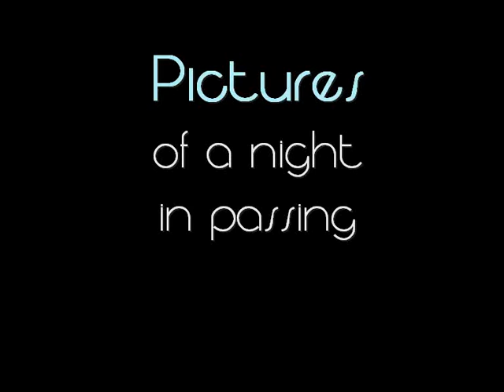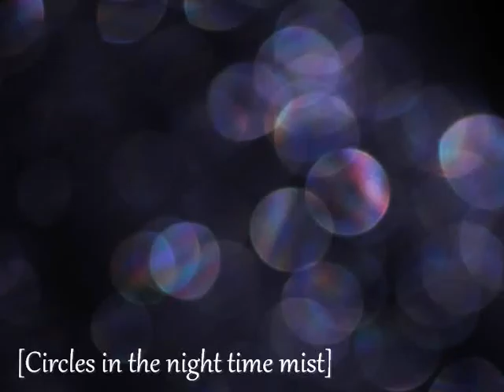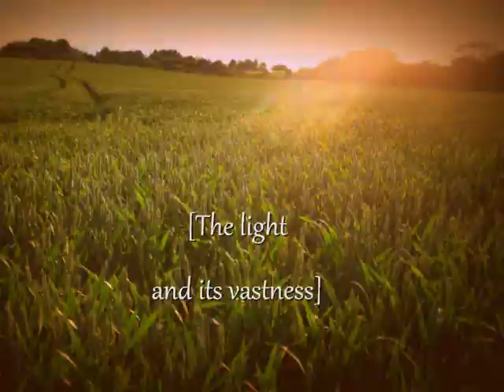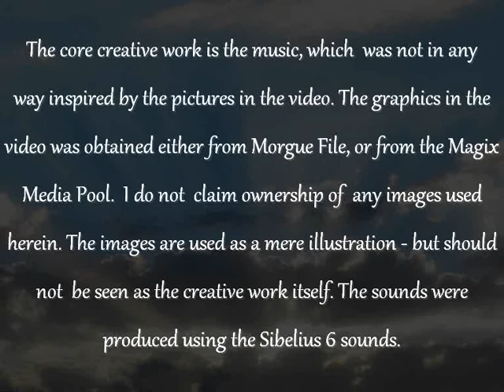PICTURES OF A NIGHT IN PASSING composed by JACQUES BOS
“Pictures of a night in passing” was composed in 2016, by P. Jacques Bos. There are 6 subsections (or small movements). The first illustrates a “slow rising moon” - which introduces the listener to a night time scene. The second subsection is called “The descend of Eros” which illustrates the romantic nature of the night (the guitar being the main voice, playing in unison with the oboe). The third section “A night surreal” paints a picture of wonder and awe – the night has its own kind of magic (the choir and harp suggest angelic elements). The fourth section “Birds in desperate flight” aims to illustrate the danger elements of the night – there is an element of panic, unpredictability and restlessness. The contrast of the longer notes in the brass section (and its legato nature) with the faster syncopated rhythm of the strings and percussion suggests elements of conflict (lack of harmony). In the fifth section there is a kind of slow-moving monotony where the music loops – in contrast with section 4 (which is faster). It is as if  the music has lost direction. This is done purposefully as it illustrates the slow, unsure movement in the mist. There is a sudden crescendo as the sun rises and pierces through the horizon – which will ultimately allow for the mist to clear. The music now changes to the last movement, “The light and its vastness” - which is written in B major (in contrast with the previous B minor). The spirit of the music is more lifted – there is a sense of joy, hope and peace. The light has far-reaching properties – it rescues the mood of the music from being lost in the fifth subsection, to being lifted in section 6. The music ends somewhat triumphantly and with a definite close. Towards the end, there is a march-like rhythm which indicates a sense of direction (unlike in section 5). The music is intended to inspire the listener to await their new dawn, a new sunrise, a new hope; to not be consumed by times where  it seems the horizon out of reach. The darkness, too, has a purpose – but our being finds ultimate rest in the Light.

[Sibelius 6 was used for the music composition, as well as the Sibelius 6 sounds. The video was created using Magix software and imagery from Morgue File (online). This is a musical work – the video merely illustrates the music].